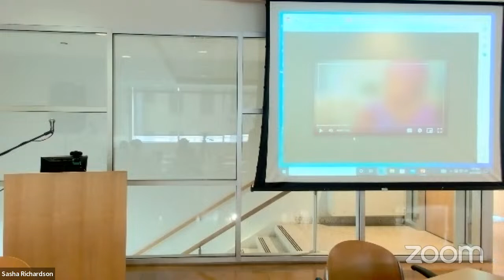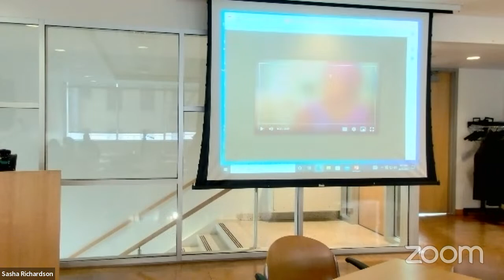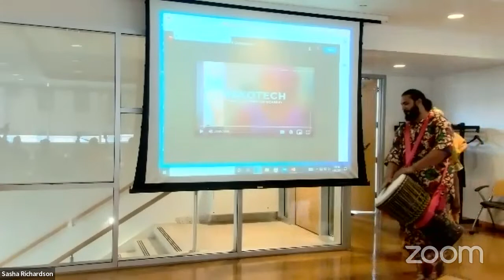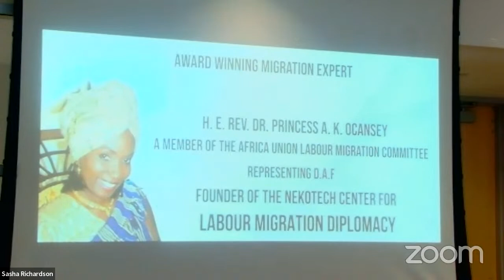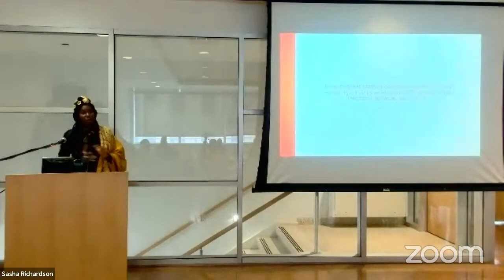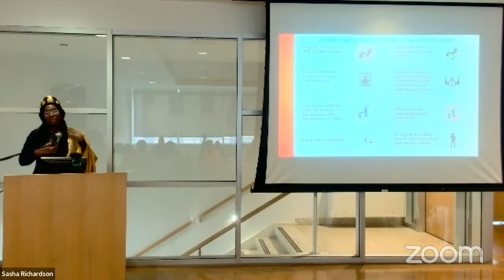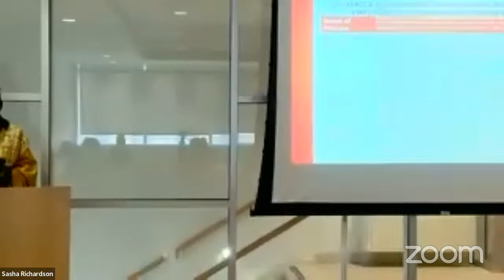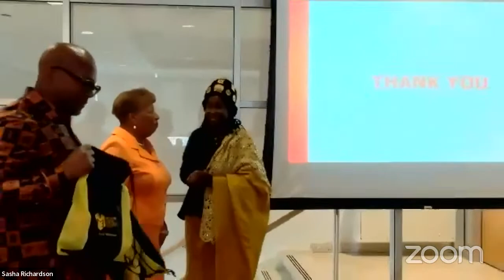“Deadly Work or Decent Work?": A Lecture by Her Excellency Rev. Dr. Princess Ocansey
The Workgroup on Advancing Social Justice and the Department of Public Administration present “Deadly Work or Decent Work? The Africa-Middle East Workers Migration Lecture”

Rev. Dr. H.E. Princess Ocansey, the bestselling author of “Deadly Work or Decent Work?”, is raising the alarm on the atrocities of deadly work being suffered silently by poor African domestic workers working in some middle eastern countries. She is a world-renowned multiple award-winning legal migration expert and co-founder of the High-Level Decent Work Coalition.
The coalition, which was formed during the UN Generation Equality Conference 2022, includes several (current and former) female heads of state,
vice presidents, and a member of the African Union Labour, Naa Asie Kabuki Ocansey.